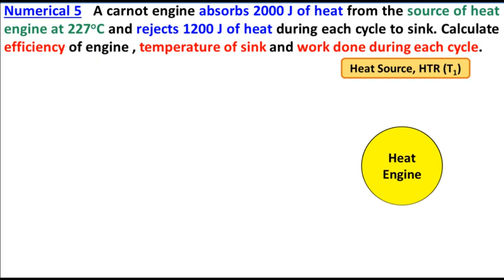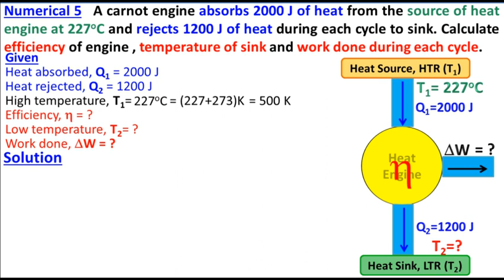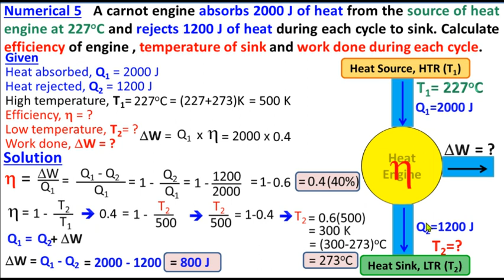Class 11 Physics Chapter 10 Numerical 5 | Thermodynamics | First Year KPK Syllabus | Study With Me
1. A carnot engine absorbs 2000 J of heat from the source of heat engine at 227oC and rejects 1200 J of heat during each cycle to sink. Calculate efficiency of engine , temperature of sink and work done during each cycle.

physics chapter 10 numericals class 11
chapter 10 numericals class 11
numerical 5 chapter 10 class 11th
chapter 10 numericals class 11 physics
physics class 11 chapter 10 numericals kpk board
numerical 5 chapter 10 physics class 11th
Numerical 5 chapter 10 physics class 11 solutions
Numerical 5 chapter 10 physics class 11 pdf
Numerical 5 chapter 10 physics class 11 notes
1st year physics chapter 10 solved exercise pdf
chapter 10 physics class 11 numericals
physics chapter 10 numericals class 11 kpk board
1st year physics chapter 10 exercise short questions pdf
chapter 10 physics class 11 short questions
Class 11 Physics Chapter 10 Numerical 5
numericals chapter 10
numericals chapter 10 class 11 physics
numericals chapter 10 class 11
numericals
numericals chapter 10
numericals chapter 10 1st year physics
numericals chapter 10 physics
 kpk board
 Punjab board
 Sindh board
 Balochistan board
 federal board
  Hindi
 Urdu
short questions chapter 10 complete explanation
Class 11
Physics
Chapter 10
Thermodynamics
11th Class
1st Year
Federal Board
KPK Board
Numerical 5
Numerical 10.5
Numerical Problems Chapter 10
Numerical Problems Chapter 10 Thermodynamics l First Year Physics Federal Board KPK Syllabus
All solved numerical of Chapter 10 Thermodynamics class 11